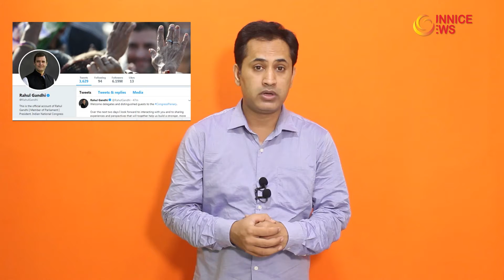मिजोरम में पेट्रोल-डीजल का संकट। दोपहर की हर बड़ी खबर । TOP NEWS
असम और मिजोरम के बीच सीमा पर जारी तनाव के कारण पूर्वोत्तर के राज्य में डीजल-पेट्रोल की कमी होने लगी है. मिजोरम सरकार ने ईंधन की कमी से निपटने के लिए पेट्रोल-डीजल की लिमिट तय कर दी है. वहीं, कांग्रेस ने ट्वीट कर राहुल गांधी का ट्विटर हैंडल अस्थायी तौर पर सस्पेंड किए जाने और फिर रिकवरी के बाद लॉक किए जाने का दावा किया. जम्मू कश्मीर के टेरर फंडिंग केस की जांच कर रही एनआईए ने केंद्र शासित प्रदेश के 14 जिलों में छापेमारी की है.